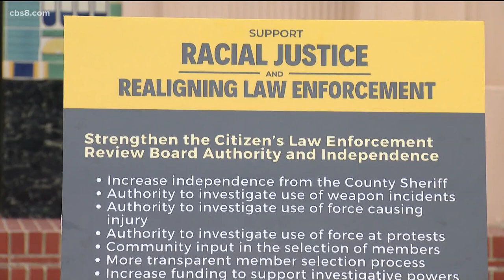San Diego County Board of Supervisors to vote on law enforcement reform proposals